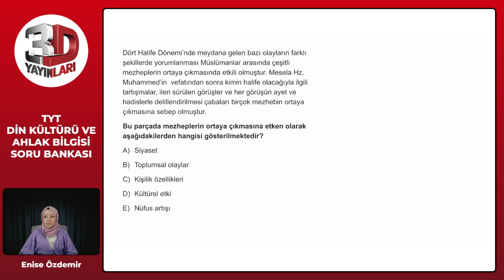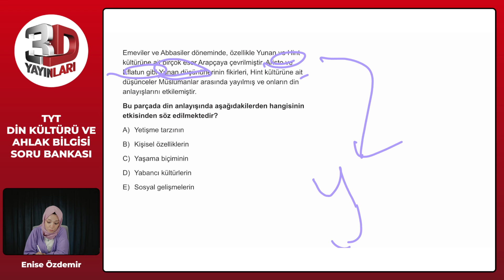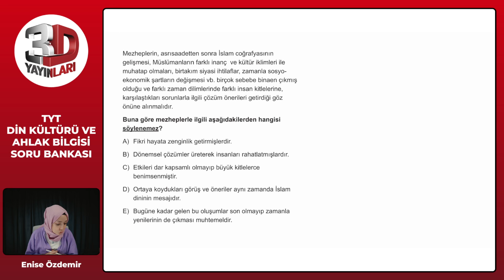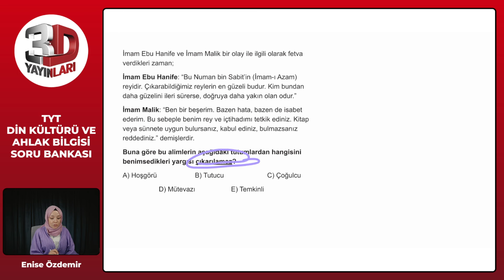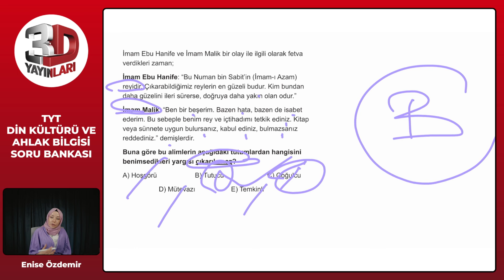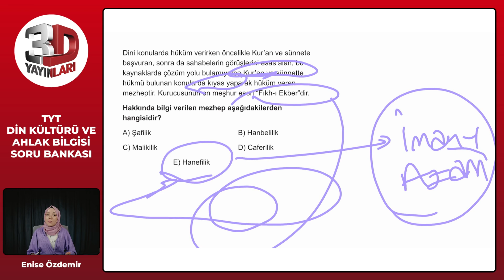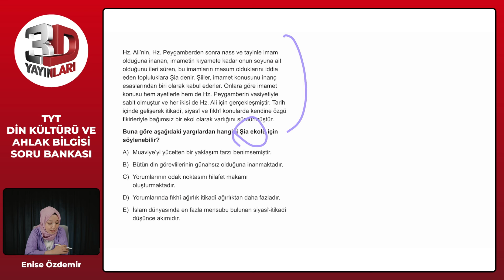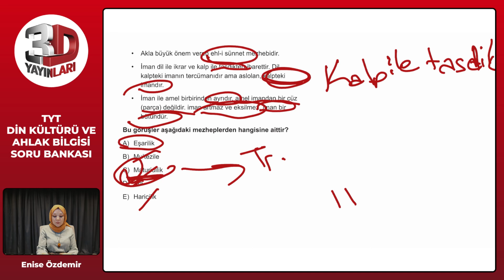TYT 3D Din Kültürü Soru Bankası Bölüm 05 Test 01 Soru Çözümleri | Enise Özdemir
TYT 3D Din Kültürü Soru Bankası - Enise Özdemir Bölüm 05 Test 01 Soru Çözümleri

🎞 Soru Listesi
▶ 00:00:00 Bölüm
▶ 00:00:00 Soru 1
▶ 00:00:40 Soru 2
▶ 00:01:25 Soru 3
▶ 00:01:58 Soru 4
▶ 00:02:38 Soru 5
▶ 00:04:03 Soru 6
▶ 00:05:10 Soru 7
▶ 00:05:59 Soru 8
▶ 00:06:32 Soru 9
▶ 00:07:52 Soru 10
▶ 00:08:34 Soru 11
▶ 00:09:47 Soru 12